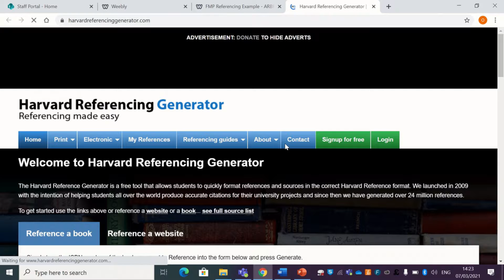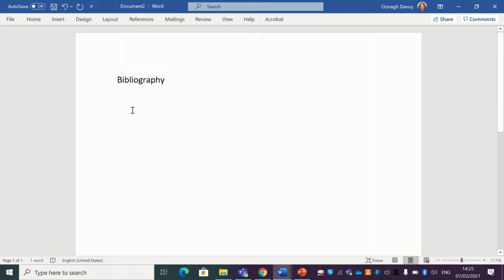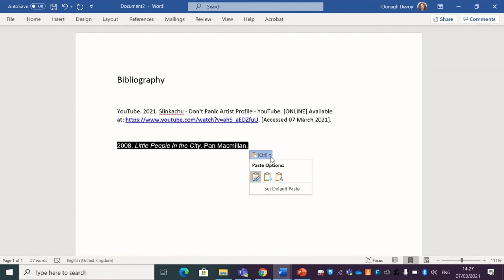Free Online Reference Generator